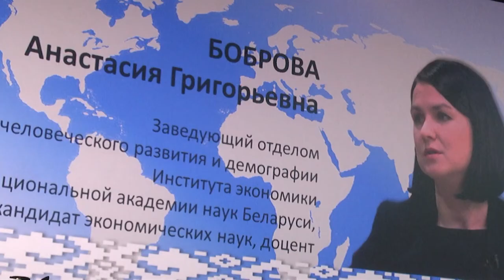2021-08-24 г. Брест. Форум «Беларусь адзiная». Новости на Буг-ТВ.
Встречи в рамках  большого форума «Беларусь адзiная»  пройдут по всем регионам страны, а первым городом на пути его следования стал Брест. Ведущие политологи, экономисты и общественные деятели обозначили форум  как «отголоски большого разговора с президентом страны», который состоялся в текущем месяце в столице. Главные цели, которые ставят перед собой организаторы – это обобщение и оценка политической и экономической ситуации в стране за прошедший год, донесение   современной повестки и обсуждение перспектив  развития Беларуси с региональным активом.